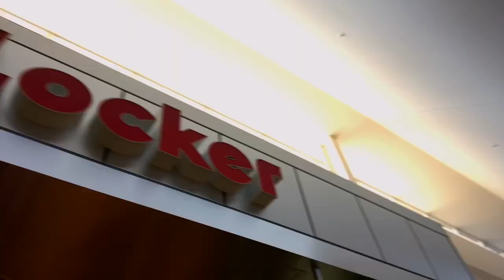Jones Family Vlog